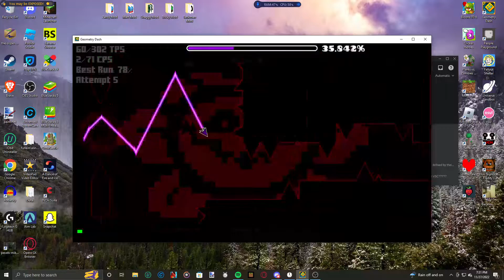(Insane Demon) Soulless 100% | Geometry Dash 2.11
NOTE: This was an rebeat considering my dumbass didn't record the first time, but it only took like 50 atts for a rebeat, plus I only died past 75x1 for the rebeat. Also, SORRY FOR THE QUALITY NEAR THE END, MY PC JUST ISN'T GOOD OKAY 😭

Soulless Stats:
Attempts: 2,253 Attempts
Enjoyment: 7/10 (It was alright/good until I had a 90x2, and a 95x1 death)

This level's inconsistencies can be at the first few ship parts, if you struggle with straight flying of course, and the 90 wave considering how bad it is, just expect to die there, so don't be mad if you do.

Overall: An alright level to test your wave skill, swing copter skill, and ship skill (slightly).

Insane Demon: #7